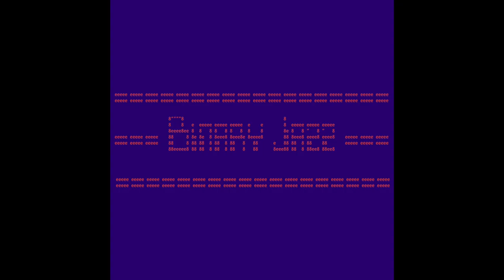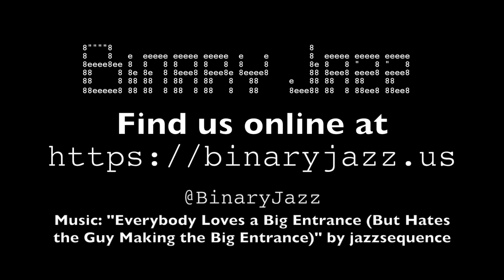Binary Jazz - Episode 110101: On technology and privacy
In this episode we spontaneously eschew the traditional format and just discuss issues about technology and digital privacy, why technology sucks, what a better time to be alive might be and weird Craigslist purchases.